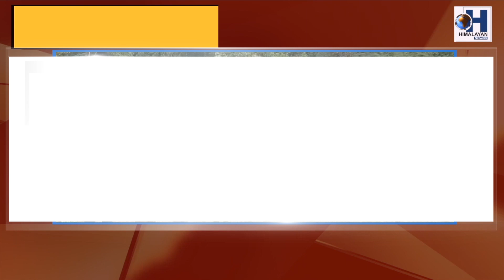21औं पाँच दिवसीय प्रकृति पाठ शिविर आयोजन.....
21औं पाँच दिवसीय प्रकृति पाठ शिविर आयोजन.